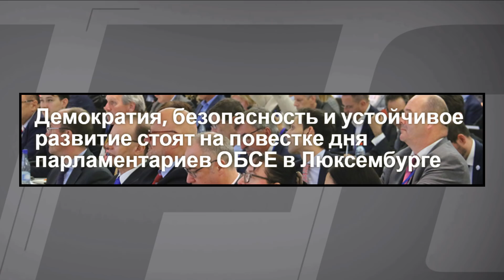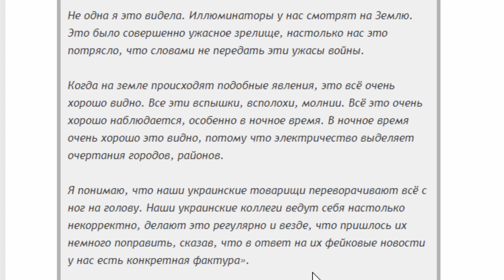ПЕРЕПАЛКА УКРАИНЫ И РОССИИ В ПА ОБСЕ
Демократия, безопасность и устойчивое развитие стоят на повестке дня парламентариев ОБСЕ в Люксембурге.